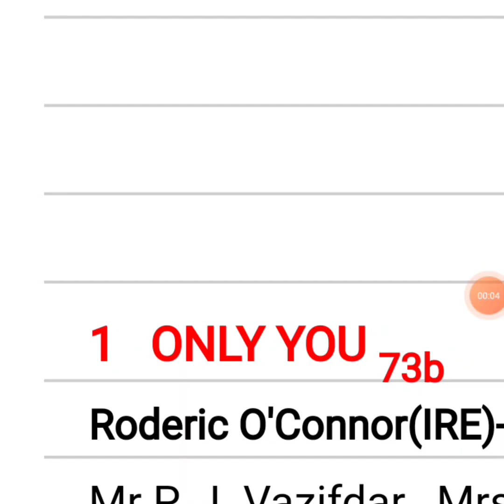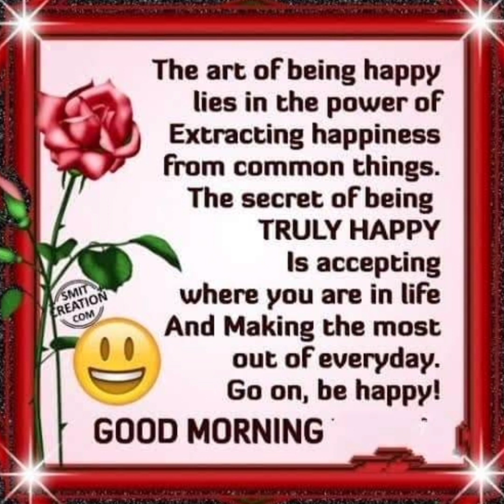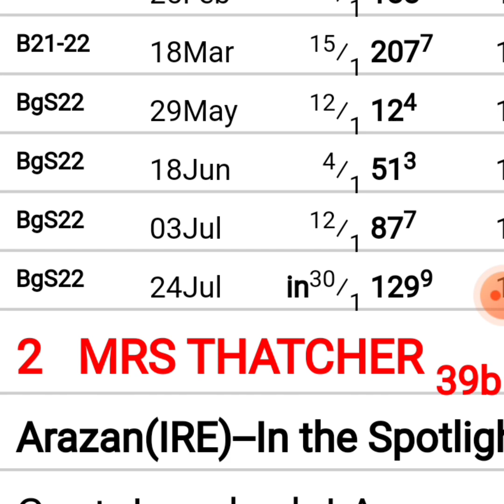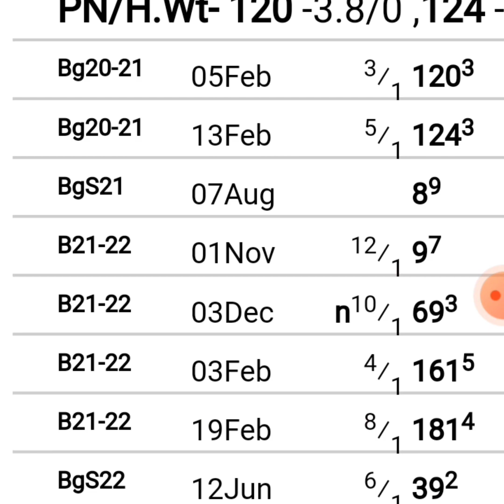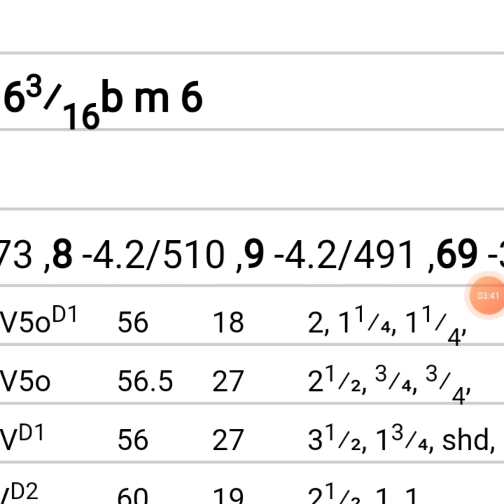Bangalore Race Tips| 30th July 2022 |Today Bangalore horse Race Tips|Dreams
Bangalore Race Tips 30th July 2022 Dreams to success only success friends dreams to success only success more than 20years of experience in horse racing and till today all our tips are on board and all are enjoying and very happy with our channel and our tips  for any questions or queries all are welcome and contact

bangalore Race Tips 30th July 2022
bangalore race tips
bangalore super class Horse race tips
bangalore Horse race tips 30th July